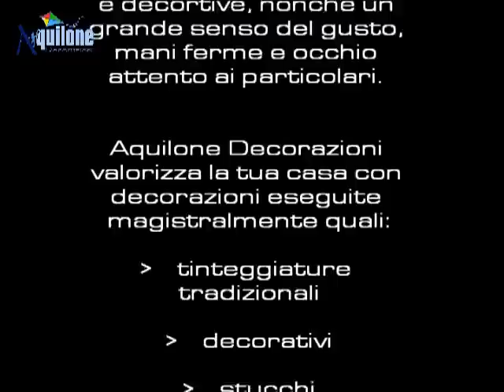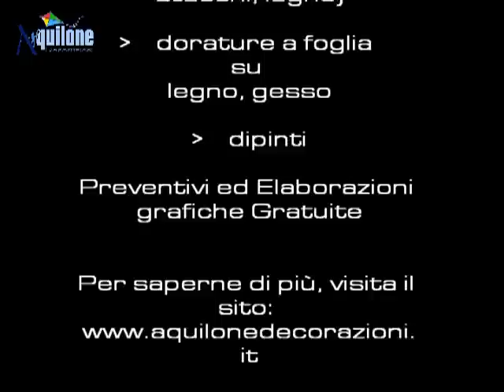Nuovo video presentazione, Aquilone decorazioni di Gianfranco Anastasi